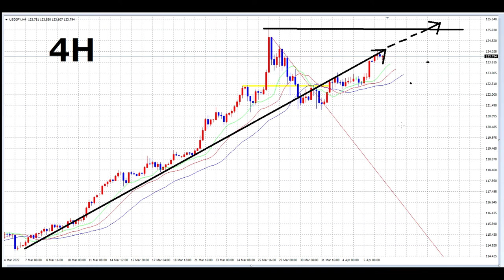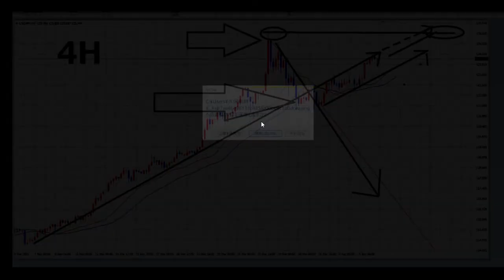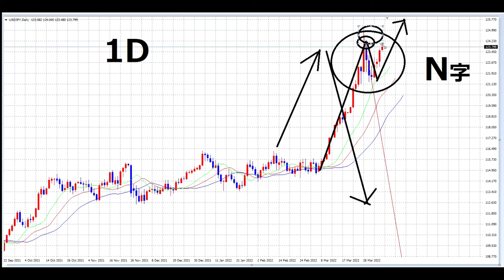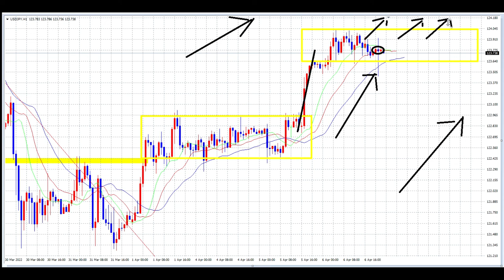【FX】今後の具体的な計画